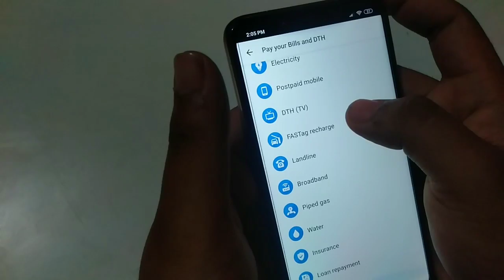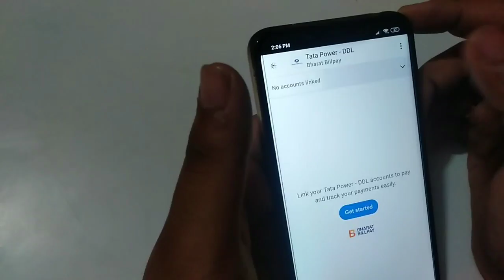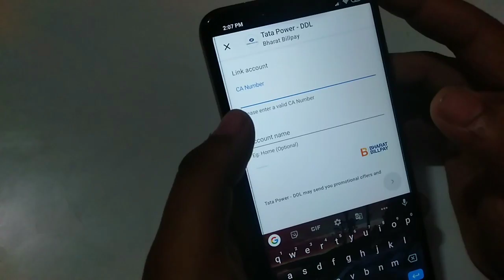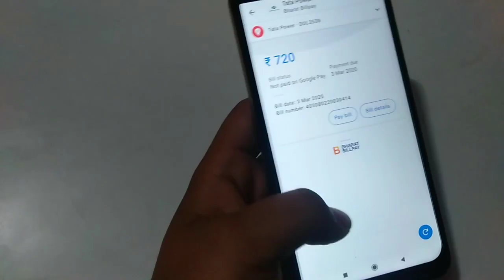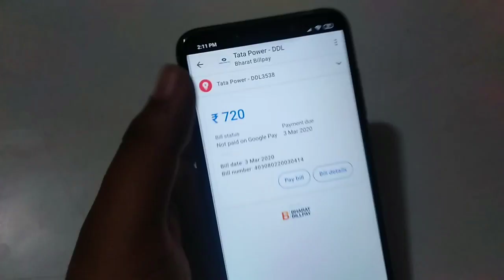गूगल पे से बिजली बिल कैसे जमा करें google pay se bijli bill kaise bhare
गूगल पे से बिजली बिल कैसे भरे
गूगल पे से बिजली बिल कैसे भरते हैं
google pay se bijli bill ki receipt kaise nikale
google pay se bijli bill kaise pay kare cg
google pay se bijli bill kaise pay kare mp
google pay se bijli bill kaise pay kare haryana
google pay se bijli ka bill kaise bhara jata hai
google pay se bijli ka bill kaise check kare